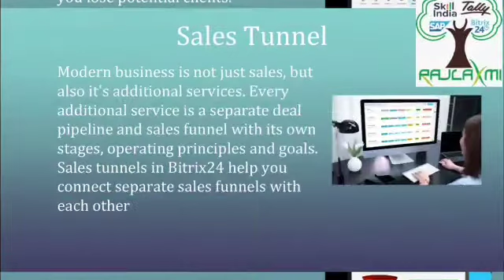Bitrix24 CRM Features | Rajlaxmi Solutions Pvt Ltd | RSPL